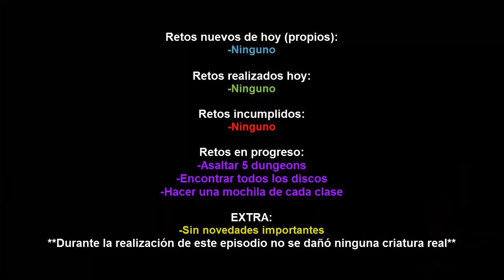"Mudanza" | Destino Final Minecraft Ep.8 | Survival extremo con mods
En este episodio construyo la casa, bueno, un intento de ella.
Al fin consigo que las aldeanas reaparezcan en mi casa :D
IP del servidor: minecrafterhuf.no-ip.biz
El nombre de la serie viene de la película, ya que como bien pasa en la película hay que evitar a la muerte, intentare hacer lo mismo :P
Mas adelante pondré la lista de mods, cuando lo tenga estable.

Otras series:
►Survival Técnico:

►Otras listas de reproducción que tal vez no aparezcan aquí pero están pero no las he podido cambiar :D :